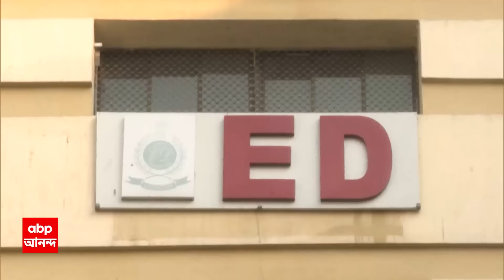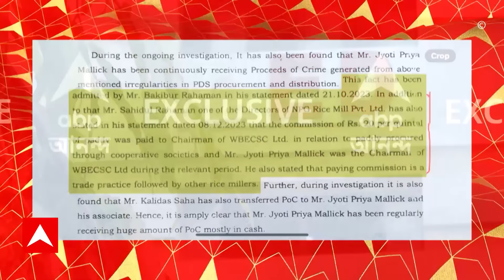Ration Scam: জ্যোতিপ্রিয়কে প্রতিমাসে ১০লক্ষ টাকা করে সুদ দিতেন দেগঙ্গার ব্য়বসায়ী আলিফ নুর, দাবি ইডির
ABP Ananda LIVE: জ্যোতিপ্রিয় মল্লিককে প্রতিমাসে ১০ লক্ষ টাকা করে সুদ দিতেন দেগঙ্গার ব্য়বসায়ী আলিফ নুর। শুধু তাই নয়, জ্য়োতিপ্রিয়র চিঠিতেও তাঁর নাম উল্লেখ ছিল বলে ED সূত্রে দাবি। প্রাক্তন খাদ্য়মন্ত্রীর CA-র বাড়িতে তল্লাশি চলাকালীন কম্পিউটারেও একটি ফোল্ডারের হদিশ মেলে। যেখানে লুকিয়ে ছিল দুর্নীতির তথ্য়-ভাণ্ডার, আদালতে চাঞ্চল্য়কর দাবি করল কেন্দ্রীয় এজেন্সি।